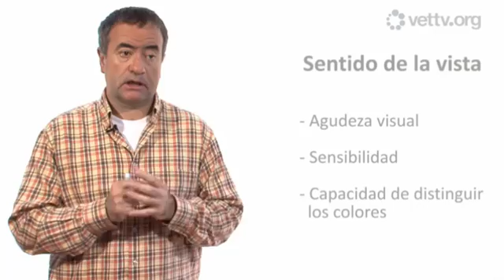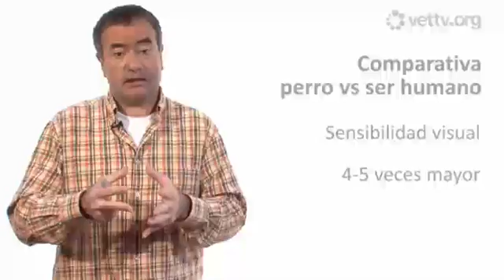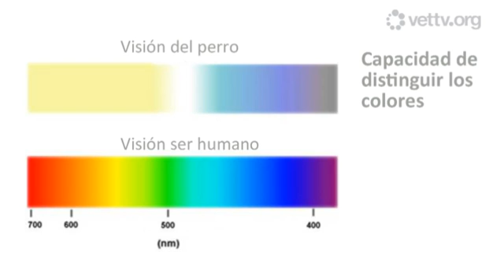¿Cómo ven los perros?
Xavier Manteca, reconocido especialista en Etología, nos cuenta en este vídeo cómo ven los perros: ¿es cierto que los perros ven en blanco y negro? ¿Son capaces los perros de ver en la oscuridad? ¿Quién ve mejor, los perros o las personas? El vídeo forma parte de la masterclass “Órganos sensoriales y las feromonas”, que puedes ver completa en este enlace Regístrate en nuestra web y mira todo lo que te podemos ofrecer para que sigas formándote de la forma más cómoda posible.